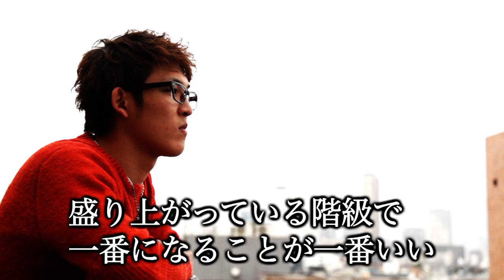ゲーオ・フェアテックスvs野杁正明／K-1 WORLD GP 2015 ～-55kg初代王座決定トーナメント～ トレーラー第4弾／K-1 WORLD GP 2015 TRAILER4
K-1 WORLD GP 2015 ～-55kg初代王座決定トーナメント～
2015年4月19日(日) 14:30開場　16:00開始
東京・国立代々木競技場第二体育館

◎プレリミナリーファイト/K-1 -55kg Fight/3分3R

西京春馬
VS
武居由樹
◎プレリミナリーファイト/K-1 -70kg Fight/3分3R

小鉄
VS
K-Jee

Kazyosi
VS
伊藤佑一郎
◎プレリミナリーファイト/K-1 -65kg Fight/3分3R

平本蓮
VS
飯塚祐己
◎K-1 WORLD GP -55kg初代王座決定トーナメント・一回戦(1)/3分3R・延長1R

武尊
VS
アレクサンダー・プリリップ
◎K-1 WORLD GP -55kg初代王座決定トーナメント・一回戦(2)/3分3R・延長1R

瀧谷渉太
VS
ダニエル・ウィリアムス
◎K-1 WORLD GP -55kg初代王座決定トーナメント・一回戦(3)/3分3R・延長1R

寺戸伸近
VS
チャールズ・ボンジョバーニ
◎K-1 WORLD GP -55kg初代王座決定トーナメント・一回戦(4)/3分3R・延長1R

大雅
VS
ソフィアン・エラージ
◎K-1 WORLD GP -55kg初代王座決定トーナメント・リザーブファイト/3分3R・延長1R

出貝泰佑
VS
ルイ・ボテーリョ
◎K-1 WORLD GP -55kg初代王座決定トーナメント・準決勝(1)/3分3R・延長1R

一回戦(2)の勝者
VS
一回戦(1)の勝者
◎K-1 WORLD GP -55kg初代王座決定トーナメント・準決勝(2)/3分3R・延長1R

一回戦(4)の勝者
VS
一回戦(3)の勝者
◎K-1 WORLD GP -55kg初代王座決定トーナメント・決勝戦/3分3R・延長1R

準決勝(2)の勝者
VS
準決勝(1)の勝者
◎スーパーファイト/K-1 -65kg Fight/3分3R・延長1R

ゲーオ・フェアテックス
VS
野杁正明
◎スーパーファイト/K-1 -60kg Fight/3分3R・延長1R

卜部功也
VS
ハビエル・エルナンデス

左右田泰臣
VS
久保優太

HIROYA
VS
木村“フィリップ”ミノル
※ほかプレリミナリーファイト数試合予定。試合順は後日発表。出場選手はケガ等により変更となる場合があります。